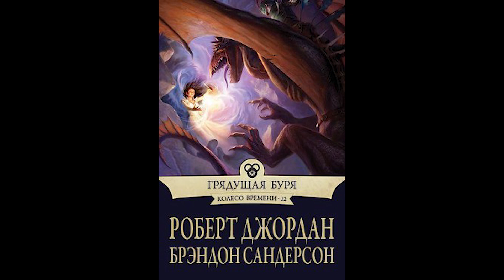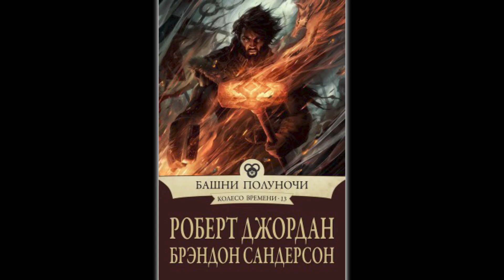Месаана | Обзор и Путь Злодея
Хотите познакомиться с Мессаной? Узнать что представляет из себя это Отрекшаяся? Очередной Ролик по ЛОРу Колеса Времени